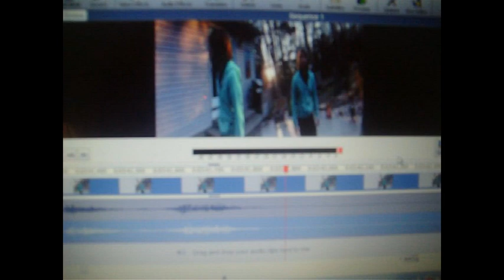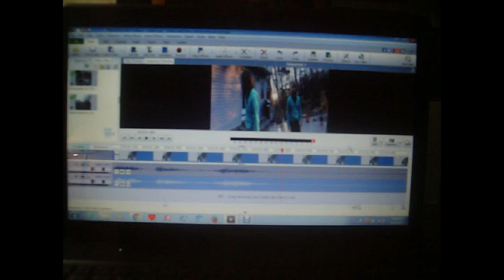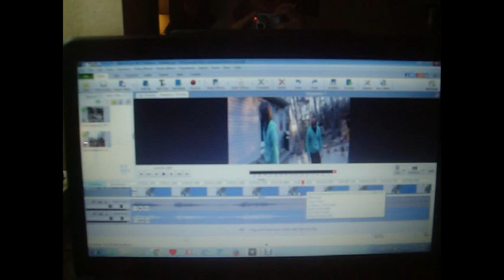Psycho Mom Changes the Internet Connection!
While on a trip to the Hotel Room, there was no Internet for myqwest3521. So my Mom has to switch it to something else in order to have Internet Connection.